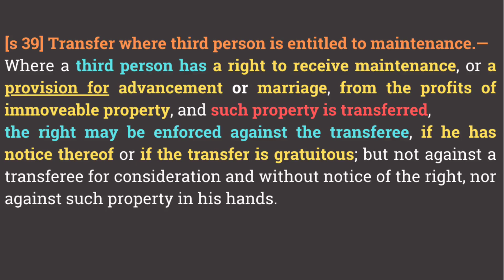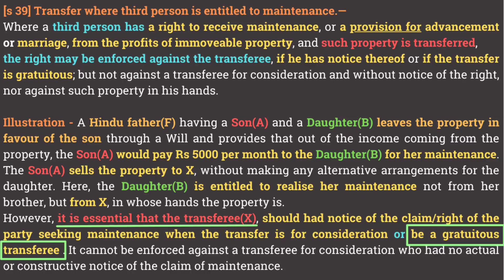Section 39 of Transfer of Property Act | Section 39 TPA | Transfer of Property Act 1882